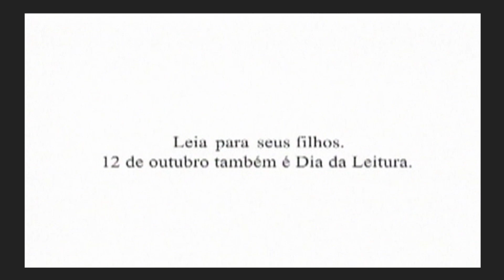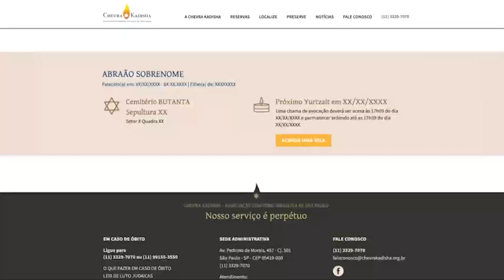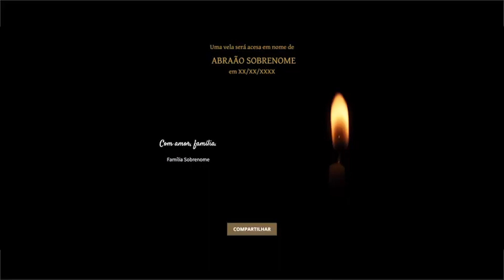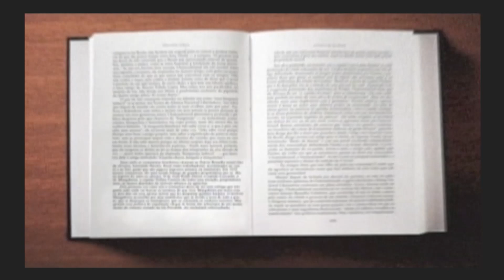Programa Shalom Brasil na Integra 28/09:2024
Shalom Brasil: A voz da comunidade brasileira a 30 anos traz para você um programa judaico semanal repleto de notícias, reflexões e eventos que marcaram nossa semana. Junte-se a nós para celebrar a cultura, a tradição e a união da nossa comunidade!